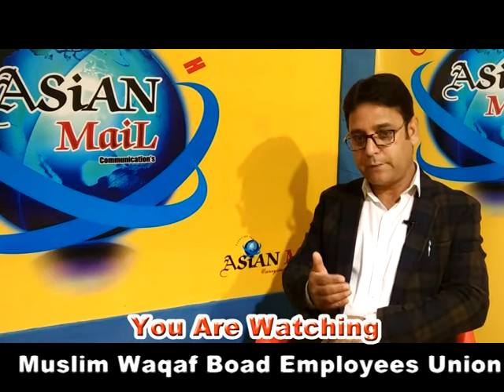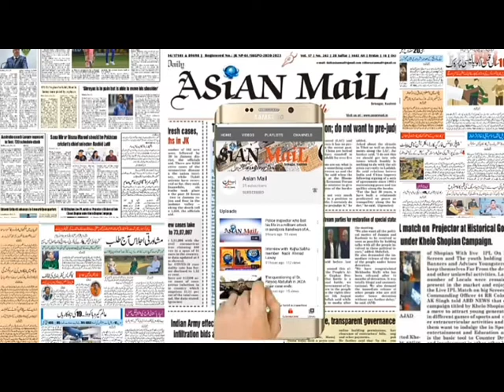You are watching "Aham baat aap ke sath"..with Shoukat Sahil